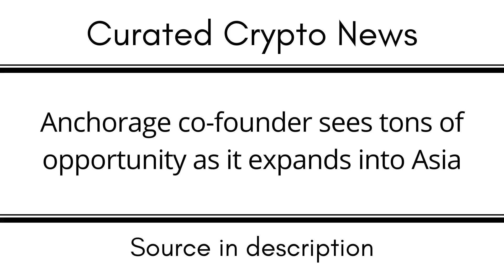Anchorage co founder sees tons of opportunity as it expands into Asia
EGLD: erd1uyzseaz3ne3eaf6r0j0p9nlrsyagfey4qnqv2j66pv3daggwj6sseu938d

DOT: 13MVMUApCciYR5HViE9wBHjc1wpmZpVbg1y8wDPuj6eN2JPD

BTC: 1KMoYwF9wU3FJ8h3TUWidTrAfav6ksCQyA

SOL: ACzxgHAhjzuwqee2anJQHzPx4iSm9GXrWNgbPTNpveQD